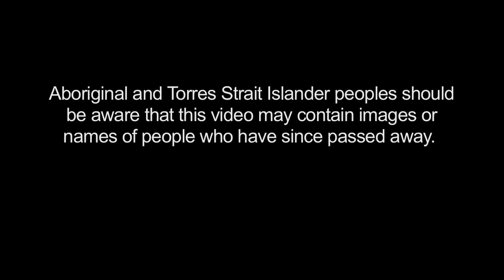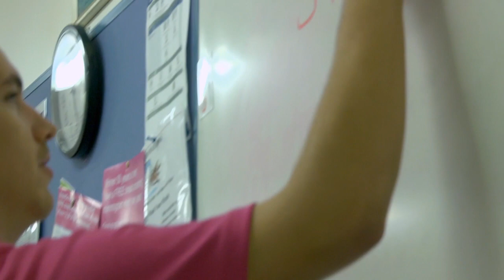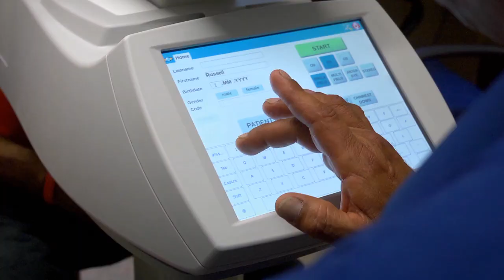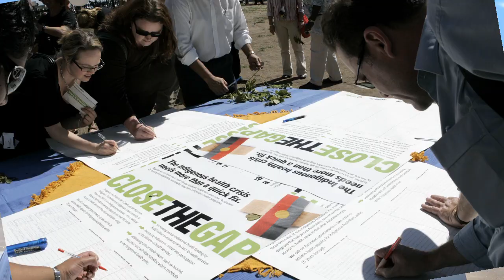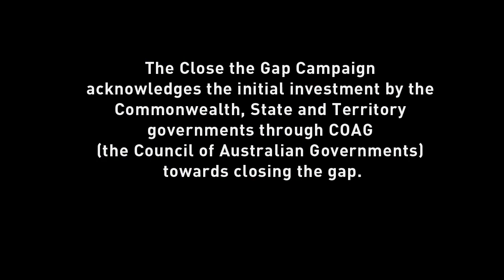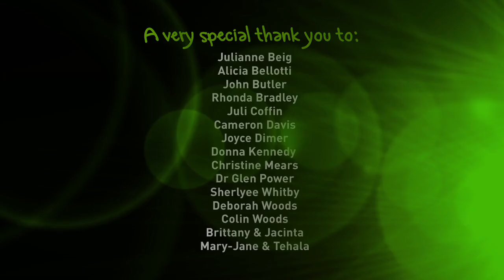Close the Gap 2013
National Close the Gap Day is a way for all Australians to join together & remind our political leaders of their commitments to close the life expectancy gap between Indigenous & non-Indigenous Australians within a generation.

This film focuses on the need to invest in a healthy future through long-term planning, genuine partnership & adequate funding.  Stories from real people & communities put this message into context.